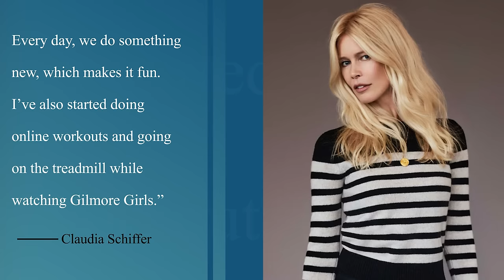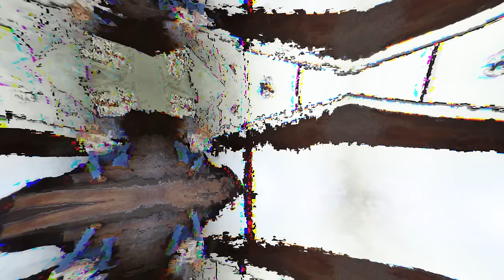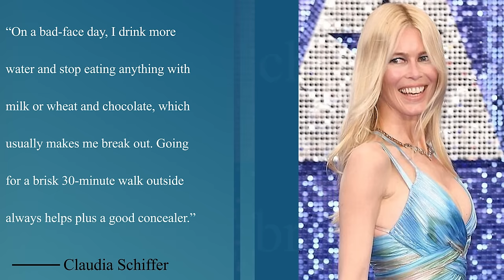Claudia Schiffer Reveals 2 Foods She Never Eats To Stay Ageless (Diet & Exercise Routine)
Claudia Schiffer, the timeless supermodel at 53, maintains her age-defying appearance through a unique diet and skin care routine. Her exercise regimen includes pilates, yoga, and varied activities to keep it interesting. She follows a "5+" diet, consuming minimal calories on most days but allowing herself favorite foods once a week. Claudia's daily meals consist of fruits, muesli, salads, and steamed vegetables, with indulgences like chocolate and wine in the evenings. She avoids snacking, fatty and sugary foods, alcohol, and caffeine. Her simple recipes and sleep habits, including Epsom salt baths and meditation, contribute to her overall health and beauty.

Ming Na Wen’s Reveals 4 Foods She Never Eats To Look 25 Years Younger! (Diet & Exercise Routine)